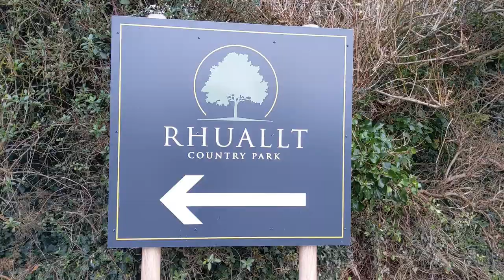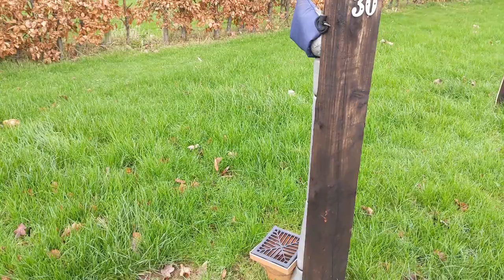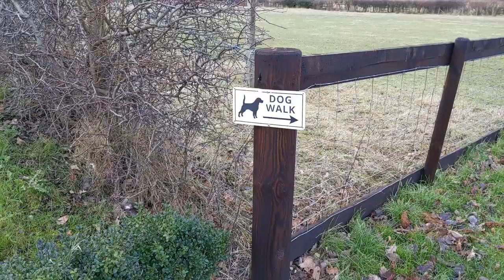Christmas Vanlife Christmas Dinner In The Motorhome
Our second Christmas away in the van

So far we are not snowed in like last year and about to tuck into Christmas dinner.

See you all in the New Year